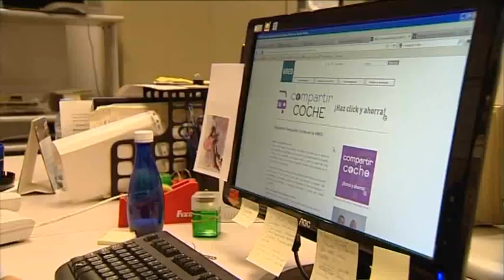14-10-2011 NOTICIAS. Proyecto Compartir Coche.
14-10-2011 NOTICIAS. Proyecto Compartir Coche.
Duración: 01' 26''
El proyecto COMPARTIR COCHE nace de la voluntad de la UNED de fomentar entre la comunidad universitaria un uso más racional del coche, facilitando el encuentro de aquellas personas que estén interesadas en compartir su vehículo privado para desplazarse a los distintos edificios de la Sede Central o a cualquiera de sus Centros Asociados.
Producción y realización: CEMAV.